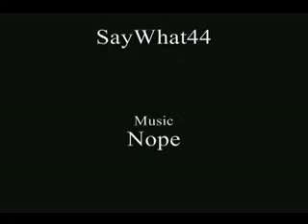Halo 3: An Easy Perfection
I got a Perfection! :)

This video is famous! I love you guys! :D

This was on Social Slayer so don't think that I'm extremely pro at this game.

I camp too much. xD